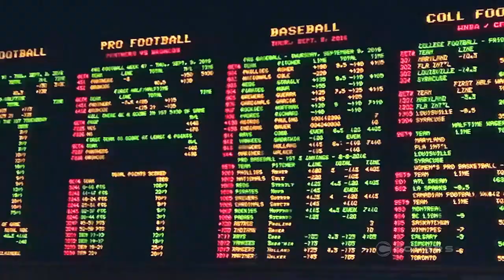These will be the must-watch, must-wager NHL games in Las Vegas this week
Vegas is quickly becoming a hockey town with the success of the Golden Knights. That's translated to the sportsbooks, where Vegas is getting a ton of respect on the road at Nashville this week. We talking with director of trading for MGM Resorts, Jeff Stoneback, about this week's NHL betting schedule and why hockey can hold more wagering value than most sports.